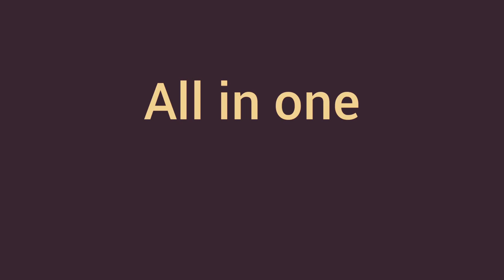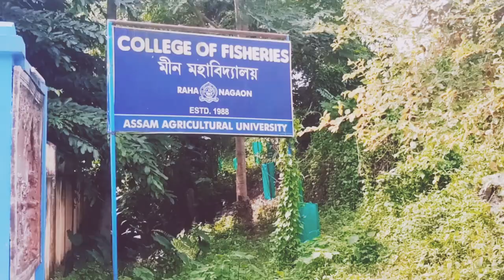College of Fisheries||মীন মহাবিদ্যালয় || Vlog||all in one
Hello guys 🙏.
Here is  my new  vlog
Show some love ❣️🥀
যাতে মই Upload কৰা  video বোৰ অপুনি পোনপ্ৰথমে  চাব পাৰে

ধন্য